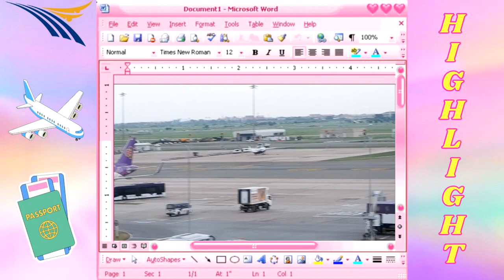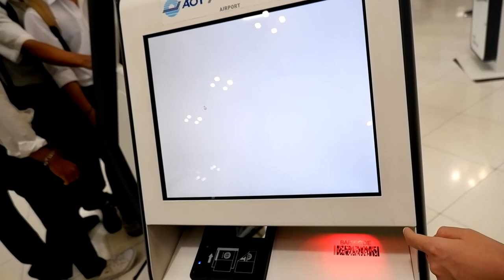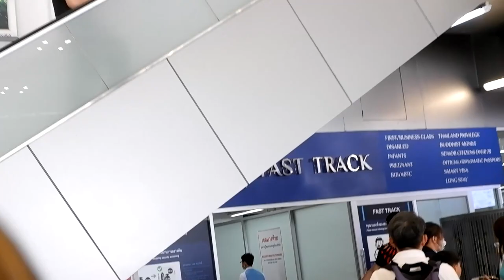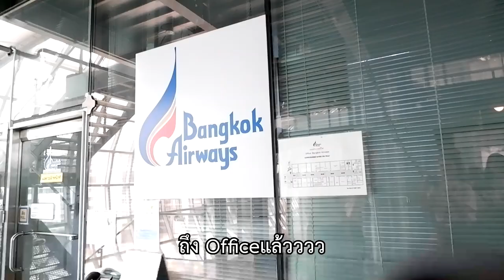Field trp VLOG ไปทัศนศึกษาที่สนามบินสุวรรณภูมิ Bangkok Airways | MILDMINTTHONG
สวัสดีค่ะทุกคน! ในวันที่ดีงามแบบนี้ก็ต้อง มายด์มิ้นท์ทอง~!!! วันนี้นะคะวิชา Airline Business พาไปทัศนศึกษาที่สนามบินสุวรรณภูมิ Bangkok Airways ค่ะ! สนุกและได้ความรู้เยอะมากกก!

Instagram — @mildmintthong (for work : dm)
TikTok — @mildmintthong